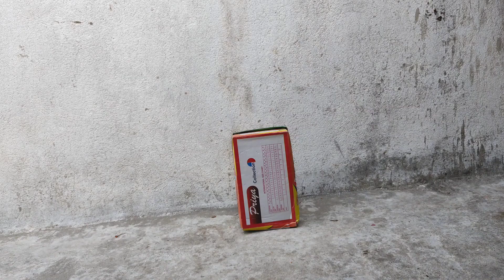पेन से बनाए खतरनाक तीर धनुष 🏹 || How To Make Sling Shot 🔥🔥🔥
पेन से बनाए खतरनाक तीर धनुष 🏹 || How To Make Powerful Bow & Arrow With Pen🔥🔥🔥||